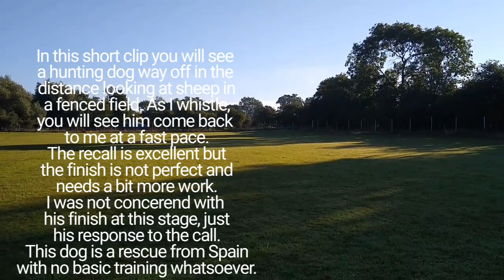Recall training a shelter dog,working English Setter with no recall or basic training.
Basic training, In this short clip, you will see a hunting dog off in the distance watching sheep through a fence. This is a big distraction for him and I had moved about 200 yards from where I first released him just to make it a bit more difficult for him as he would have to use his eyes to find me. He does really well as you will see, he veers off to the right at first, then spots me and comes towards me and past. The finish was not great but that's not what I'm working on here. I'm working on getting him away from the sheep on command with speed. I'm teaching him that I'm not always going to be in the same place so he must focus and look for me on his return. This will help with his speed and makes a bit of a game of it. I have only used positive reinforcement ie starting with a leash and progressing to a long line. This dog is a hunting dog rescued from Spain where he was dumped in the wilderness to die. He had no training whatsoever, was aggressive towards humans and other dogs. Now he is enjoying his life and loves his training. He is no longer aggressive towards humans and his aggression towards other dogs is much better but still a work in progress. He is 8 or 9 years old and an English working Setter.